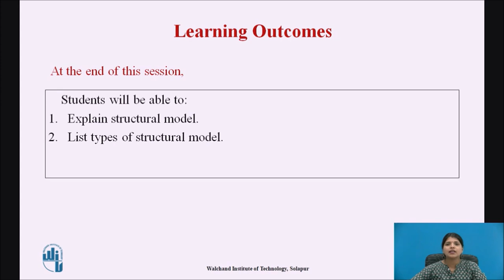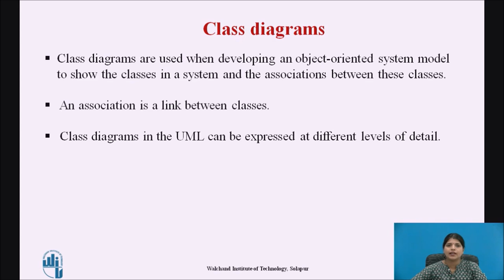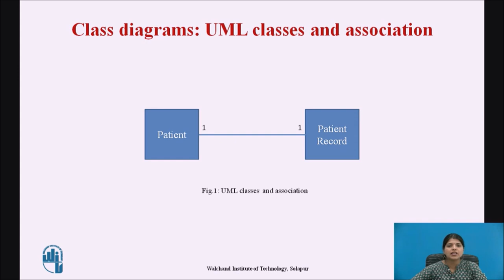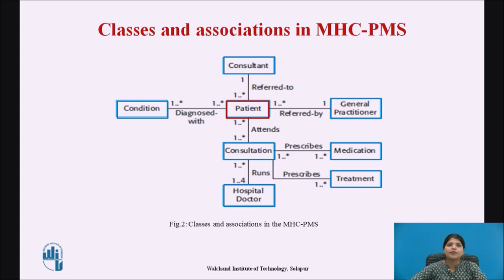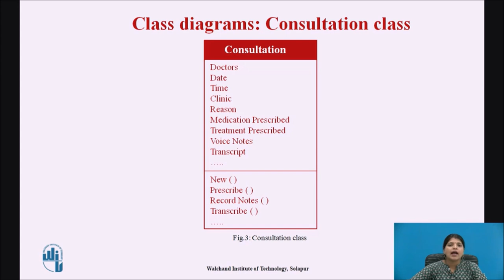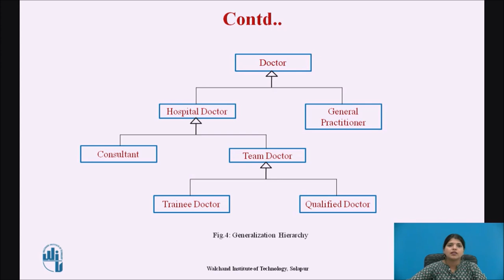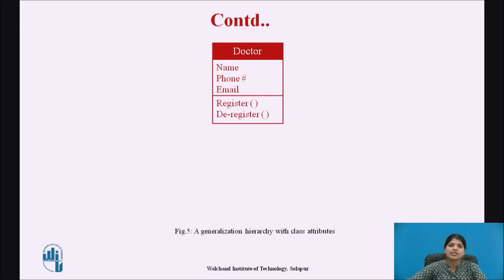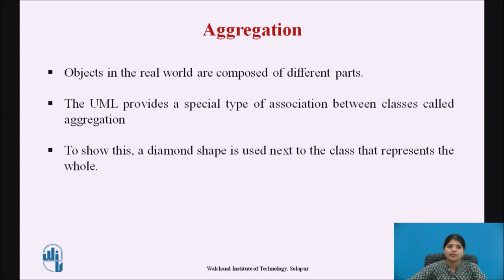Structural Model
Ms. Priyanka P. Bidla
Assistant Professor